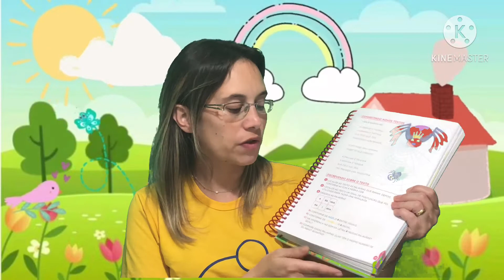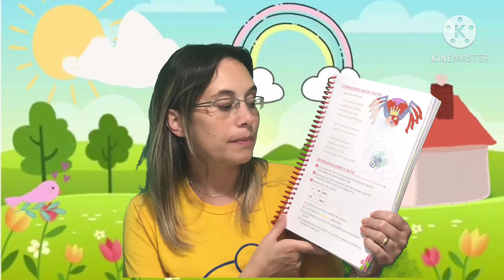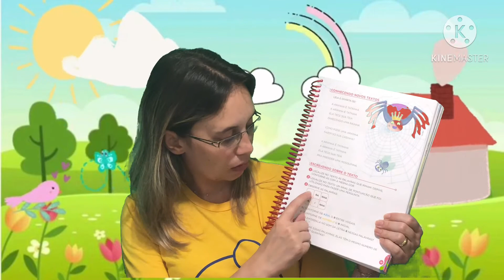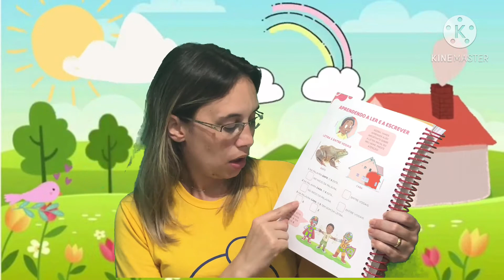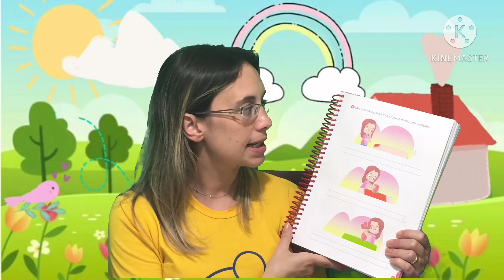Pré - Português - aula 181 - Página 28 até 33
Língua Portuguesa
Páginas : 28,29,30,31,32,33.
Objetivos:
- Perceber o som da letra R entre as vogais,
- Discriminar o som do R inicial e do R entre vogais,
- Escrever e praticar a escrita de palavras  com R entre vogais.